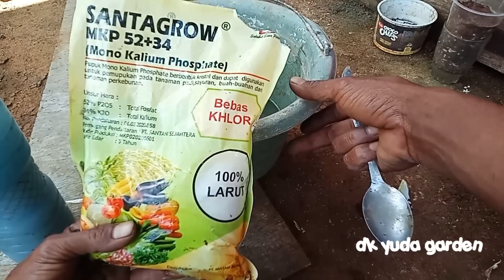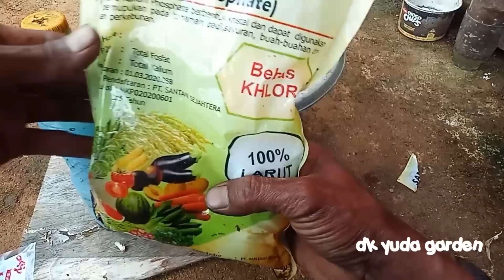tingkat dewa !! pupuk cair ini diakui jutaan petani luar negri buah jadi sangat lebat dibuatnya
KALI INI SAYA BUAT PUPUK IRIT DAN BISA MELEBATKAN BUAH SAMPAI LEBIH LEBAT BUAH DARIPADA DAUN.DENGAN PUPUK ORGANIK INI BUAH SEMAKIN BANYAK TIDAK TERHENTIKAN.CARA PEMBUATAN MUDAH CARA PAKAI CUKUP KOCORKAN.ITU SAJA MUDAH SEKALI UNTUK LEBIH DETAILNYA SIMAK VIDIONYA.TRIMAKASIH..